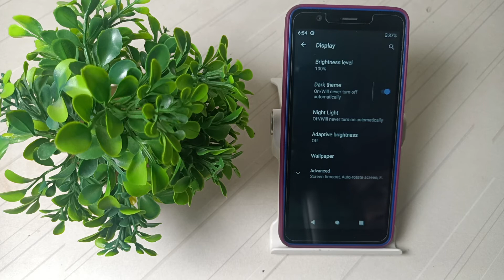how to off dark mode in Jiophone Next mobile, dark mode setting